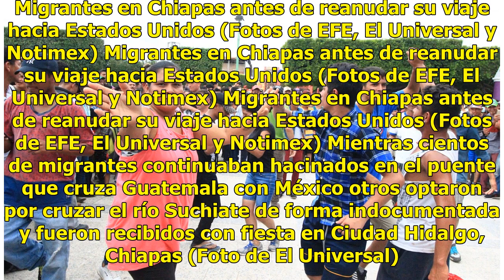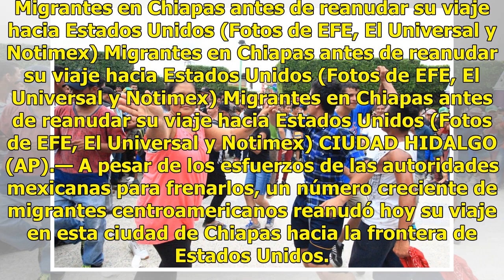La caravana migrante reanuda en Chiapas la marcha rumbo a EE.UU.